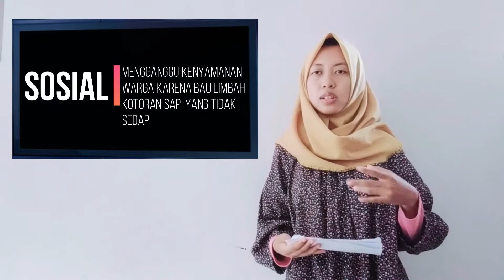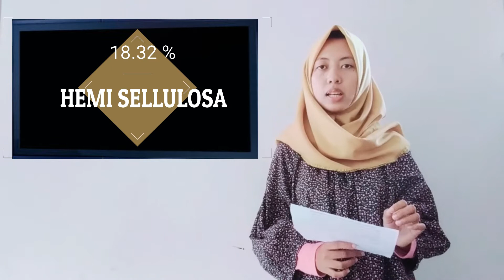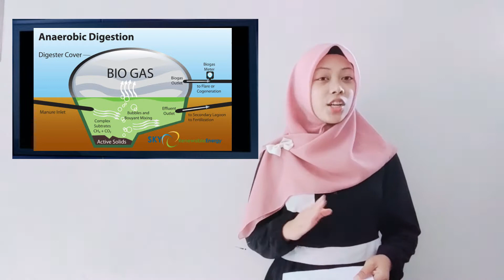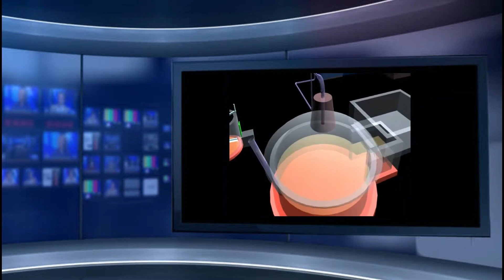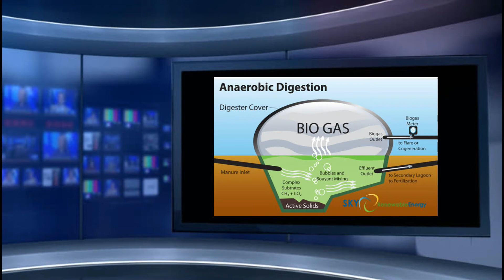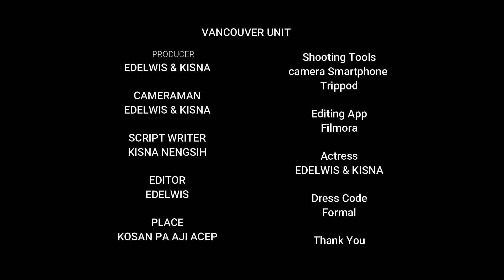Mengubah Limbah Menjadi Energi Terbarukan